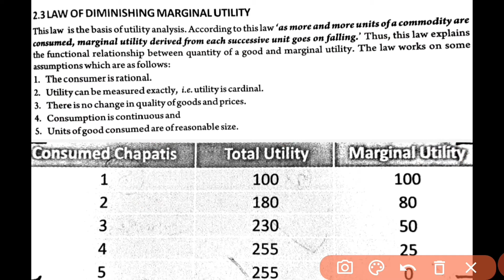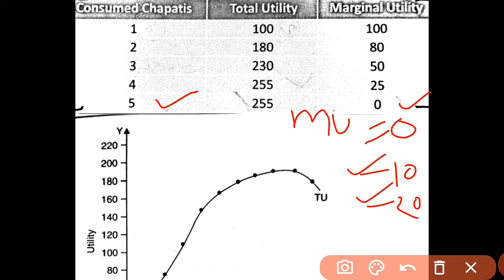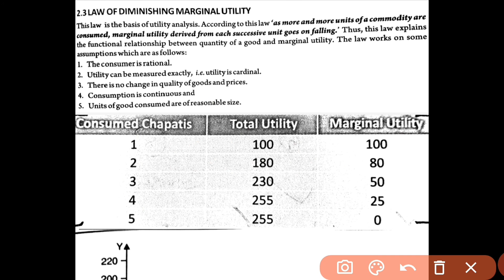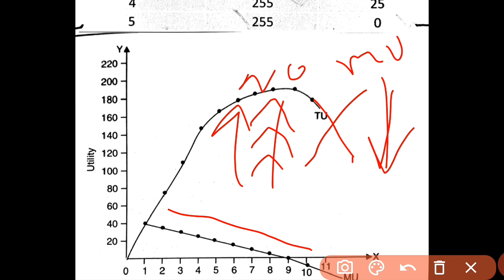Ch-2#Part-2#Eco./Class-11#Law of diminishing marginal utility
*Easy notes
*best explaination in hindi
*latest syllabus covered
cbse Curriculum follow